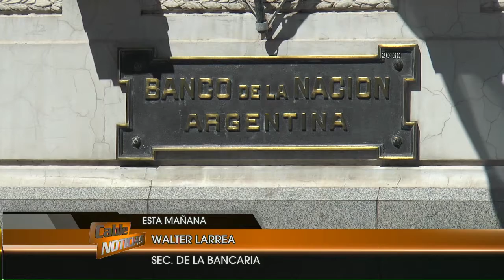Bancos deberán pagar cláusula gatillo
La justicia determinó que deben acatar lo acordado en el último convenio.